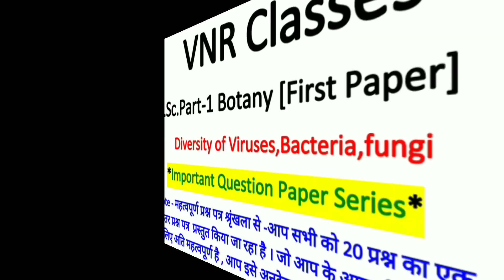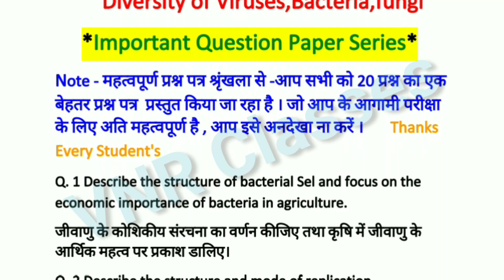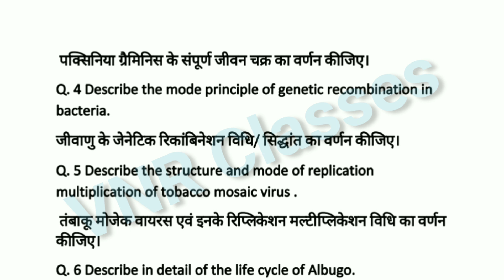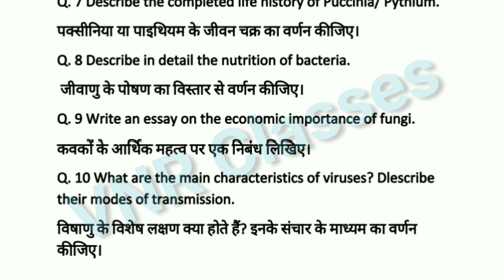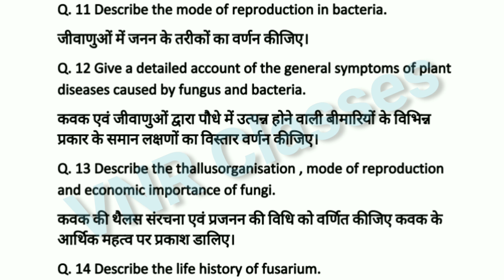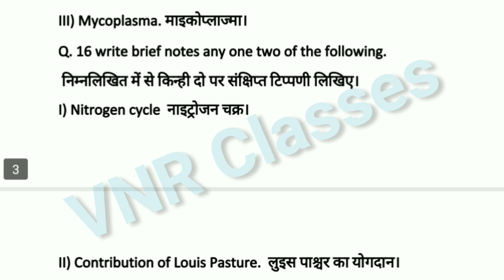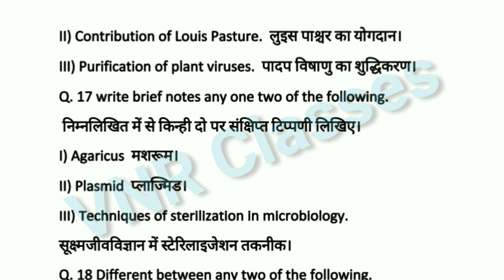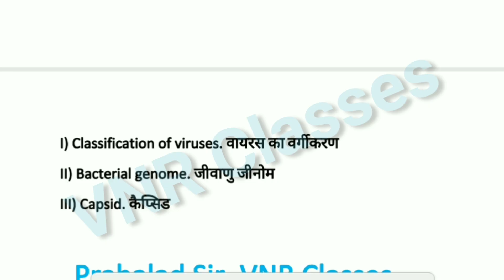Important Question Series | B.Sc.1st year | Botany Paper-I | by-VNR Classes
Q. 1 Describe the structure of bacterial Sel and focus on the economic importance of bacteria in agriculture.
जीवाणु के कोशिकीय संरचना का वर्णन कीजिए तथा कृषि में जीवाणु के आर्थिक महत्व पर प्रकाश डालिए।
Q. 2 Describe the structure and mode of replication multiplications of bacteriophage .
बैक्टीरियोफेज की संरचना एवं इसके रिप्लिकेशन / मल्टीरिप्लिकेशन विधि का वर्णन कीजिए।
Q. 3 Describe the weole life cycle of puccinia graminis.
 पक्सिनिया ग्रैमिनिस के संपूर्ण जीवन चक्र का वर्णन कीजिए।
Q. 4 Describe the mode principle of genetic recombination in bacteria.
जीवाणु के जेनेटिक रिकांबिनेशन विधि/ सिद्धांत का वर्णन कीजिए।
Q. 5 Describe the structure and mode of replication multiplication of tobacco mosaic virus .
 तंबाकू मोजेक वायरस एवं इनके रिप्लिकेशन मल्टीप्लिकेशन विधि का वर्णन कीजिए।
Q. 6 Describe in detail of the life cycle of Albugo.
एल्ब्यूगो के जीवन चक्र का विस्तार से वर्णन कीजिए।
Q. 7 Describe the completed life history of Puccinia/ Pythium.
पक्सीनिया या पाइथियम के जीवन चक्र का वर्णन कीजिए।
Q. 8 Describe in detail the nutrition of bacteria.
 जीवाणु के पोषण का विस्तार से वर्णन कीजिए।
Q. 9 Write an essay on the economic importance of fungi.
कवकों के आर्थिक महत्व पर एक निबंध लिखिए।
Q. 10 What are the main characteristics of viruses? Dlescribe their modes of transmission.
विषाणु के विशेष लक्षण क्या होते हैं? इनके संचार के माध्यम का वर्णन कीजिए।
Q. 11 Describe the mode of reproduction in bacteria.
जीवाणुओं में जनन के तरीकों का वर्णन कीजिए।
Q. 12 Give a detailed account of the general symptoms of plant diseases caused by fungus and bacteria.
कवक एवं जीवाणुओं द्वारा पौधे में उत्पन्न होने वाली बीमारियों के विभिन्न प्रकार के समान लक्षणों का विस्तार वर्णन कीजिए।
Q. 13 Describe the thallusorganisation , mode of reproduction and economic importance of fungi.
कवक की थैलस संरचना एवं प्रजनन की विधि को वर्णित कीजिए कवक के आर्थिक महत्व पर प्रकाश डालिए।
Q. 14 Describe the life history of fusarium.
फ्यूसेरियम के जीवन चक्र का वर्णन कीजिए।
Q. 15 write brief notes any one two of the following.
 निम्नलिखित में से किन्ही दो पर संक्षिप्त टिप्पणी लिखिए।
I) Role of flagella in bacteria. जीवाणुओं में फ्लैजिला की भूमिका।
II) Ascomycotina. एस्कोमाईकोटिना।
III) Mycoplasma. माइकोप्लाज्मा।
Q. 16 write brief notes any one two of the following.
I) Nitrogen cycle  नाइट्रोजन चक्र।
II) Contribution of Louis Pasture.  लुइस पाश्चर का योगदान।
III) Purification of plant viruses.  पादप विषाणु का शुद्धिकरण।